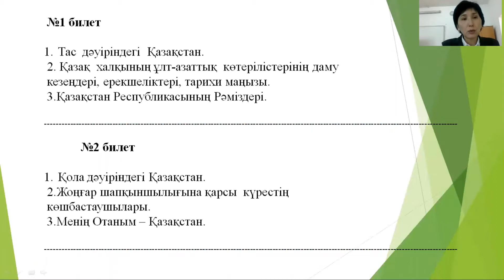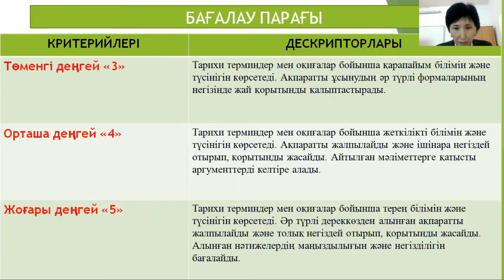Ескожинова С. 193 топ Қазақстан тарихы пәнінен емтихан